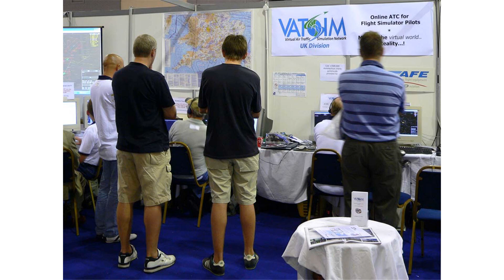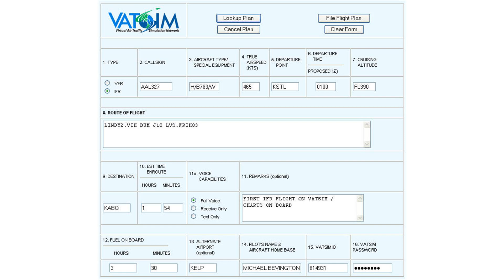Virtual Air Traffic Simulation Network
VATSIM, or Virtual Air Traffic Simulation Network, is a non-profit organization operating a dedicated, worldwide, Internet-based flight-simulation network. Users can connect to the network to either fly online as a pilot using flight simulation software, or direct traffic as an air traffic controller and participate in what has been described as a close approximation of real-life aviation procedures. The organization has achieved notability for its very high level of participation and realism, that has seen it in use as part of Federal Aviation Administration funded research projects. This notability resulted in the organization being featured on the front page of The Wall Street Journal in 2006. It is considered the largest online flight simulation network in the world with over 209,000 registered members as of September 3, 2009, with hundreds of participants online at any one time.

VATSIM is one of the two main providers of flight-simulation networks that allows users to either fly online as a pilot, or direct traffic as an air traffic controller. Communications between pilots and controllers are carried out using integrated voice-over-IP or in-game text messages. Users require custom software to use the network. Through VATSIM, ordinary people have come together as a network of pilots interacting with air traffic controllers to produce a vast, organic simulation of actual air traffic.

The goal is to keep the simulation as close as possible to real-life aviation procedures, including realistic procedural standards and radio phraseology. This has made VATSIM a training aid to student pilots who lack experience at communication with air traffic control, as well as private and commercial pilots looking to enhance their skills, especially in radio communications. In achieving this the network has been highlighted as bringing more immersion to what was once a solitary exercise, events in the game are no longer just programmed into the software but are introduced by the combination of human effort and error. Networks such as VATSIM have been described as offering very strict experiences, and may achieve very high levels of standards for training and currency even for those already involved in real world flying. The network has been highlighted as being a key component in the development of the Flight Simulation as commodity software.

Much like its real-world counterparts, VATSIM is divided into separate geographic areas each with slightly different operating procedures to handle the various local differences. VATSIM is divided into six regions which are further subdivided into country-specific divisions. The divisions themselves are divided into Flight Information Regions, Virtual Area Control Centers and Air Route Traffic Control Centers.

The VATSIM organization was founded as a result of the dissolution of the Simulated Air Traffic Controllers Organization in July 2001.

Former staff members from SATCO commenced the creation of a new organization, almost immediately spearheaded by former Deputy Director Harvey Stein. The organization was formally announced as VATSIM on July 12, 2001, with the grand opening to occur later in that month. Stein was then elected as the President of the Board. The VATSIM Board of Governors had drawn up terms of agreement with Randy Whistler from SATCO that saw VATSIM become the official successor of SATCO.

licensed with CC Attribution-ShareAlike 3.0. This video is licensed with CC Attribution-Share-Alike 3.0 In order to adapt this content it is required to comply with the license terms.